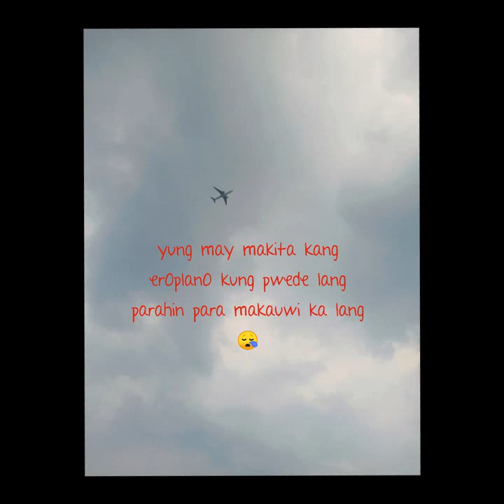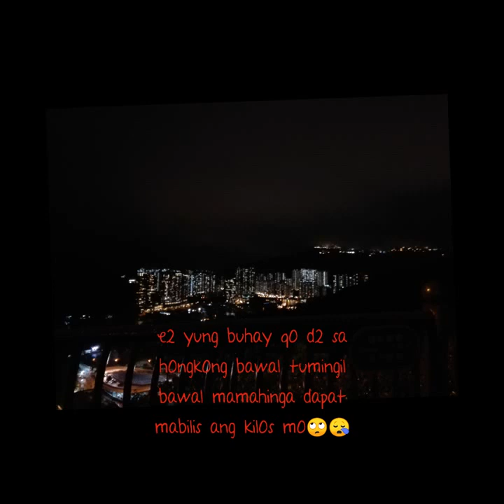OFW,,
mahirap talaga sa ibang bansa kailangan m0 lang talaga magtiis para sa pamilya😭😭😭